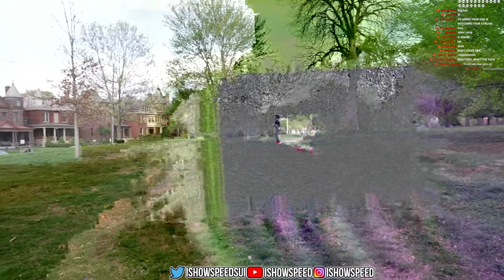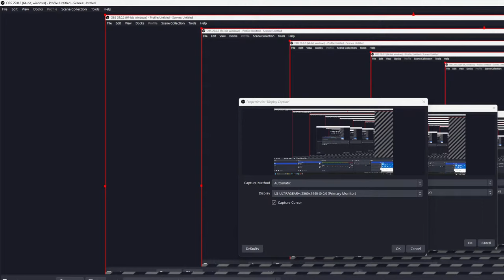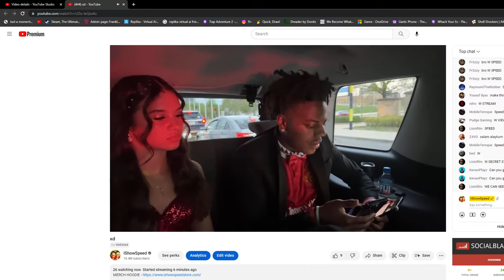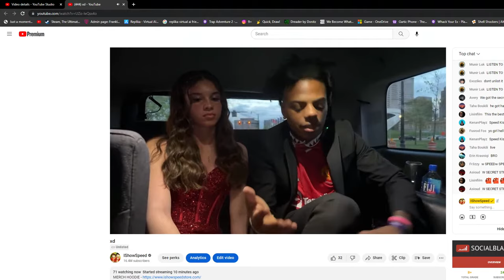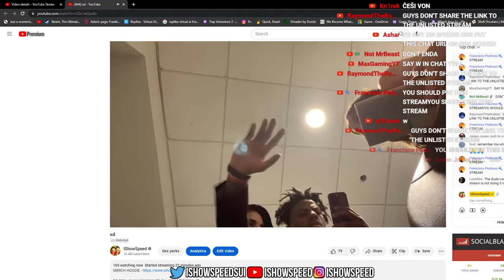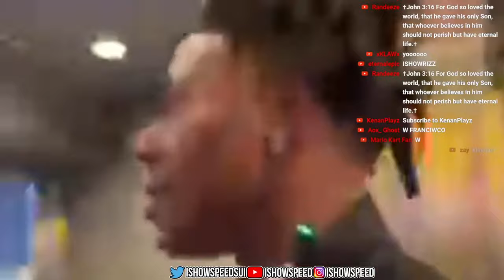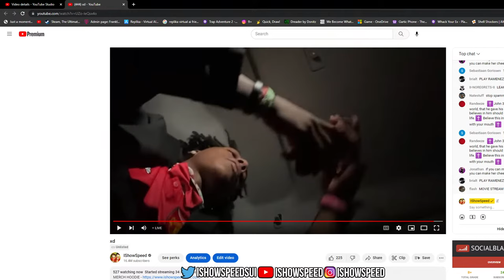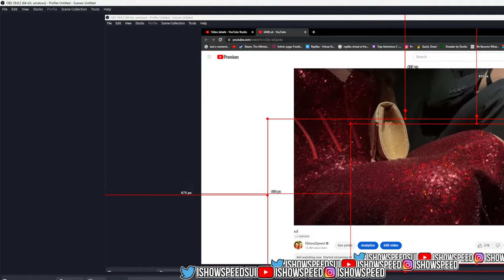irl prom date stream